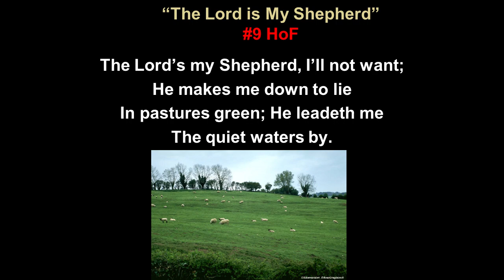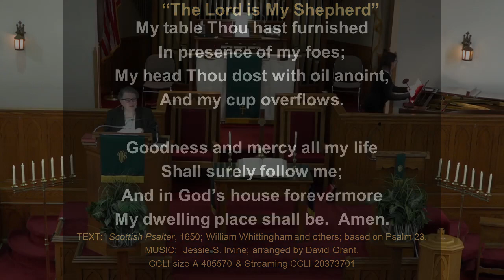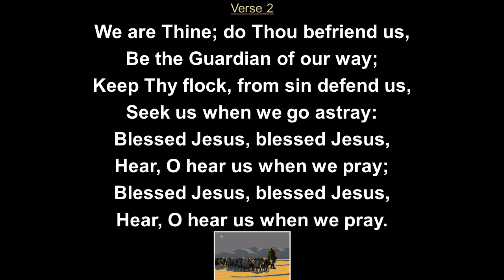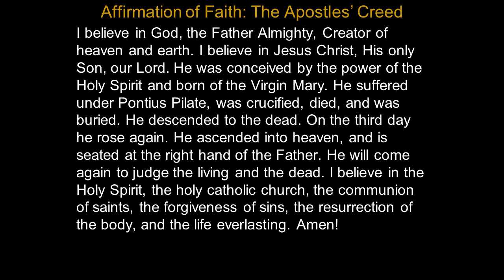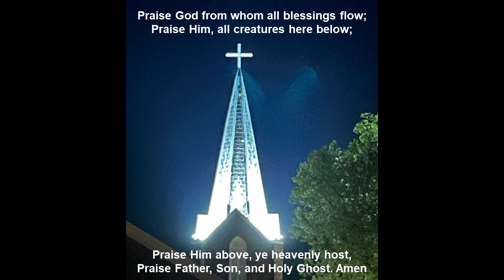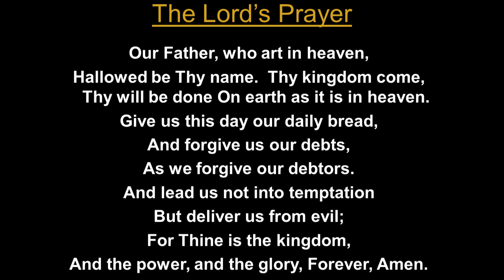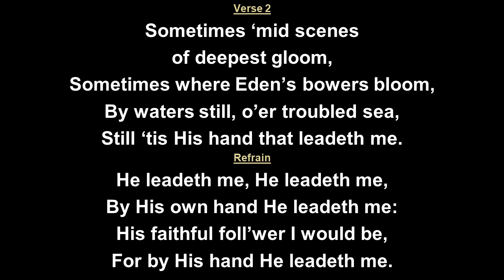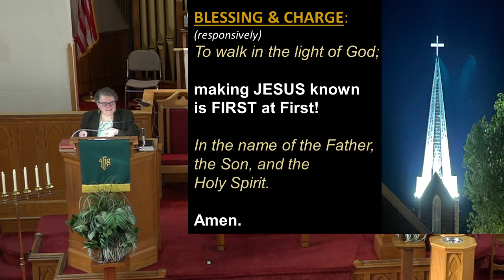2023 01 08 "Appointed Elders... in Each Church"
Scripture:  Acts 14:20b-28
                            20:17, 28-29
                   Titus 1:4-9
Sermon  Title & Takeaway: "Appointed Elders... in Each Church"

Ordination and Installation of Officers
Elders: Brent Miller, Robert Holland
Elder Elect: Jean Johnson
Deacons: David Johnson, Anna Conrad